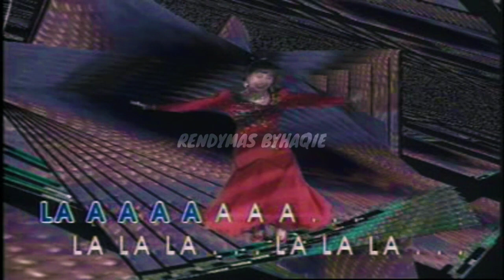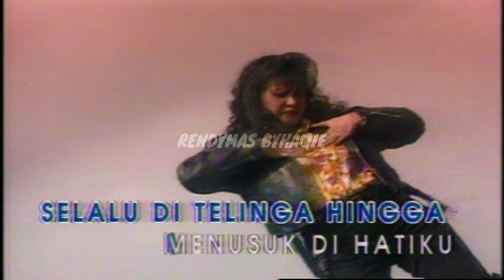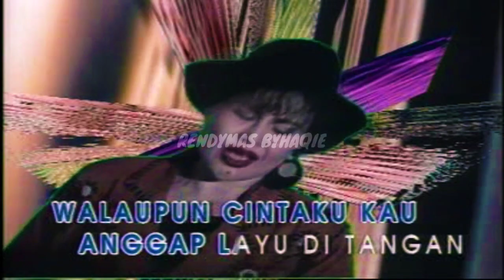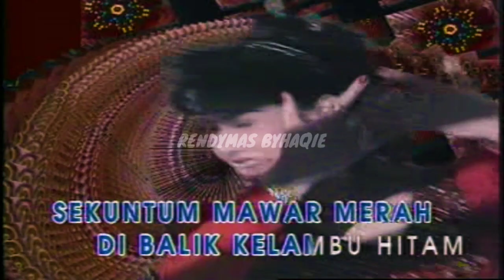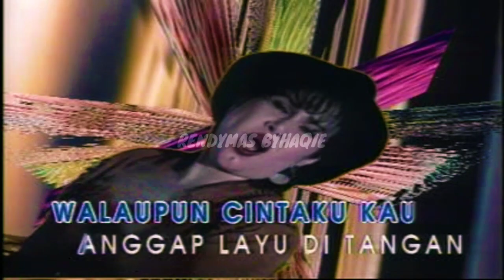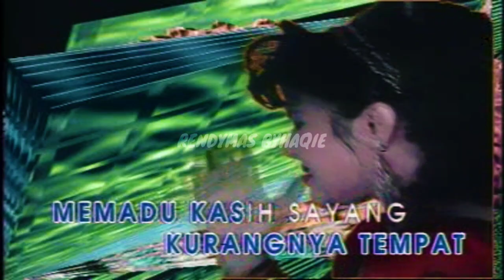bisik² tetangga Elvy sukaesih tanpa info/judul lagu